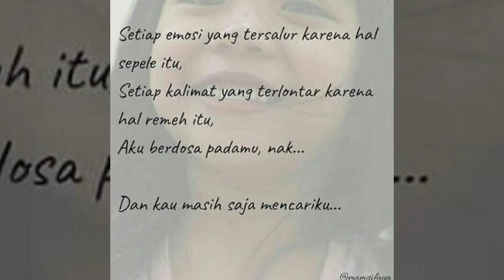HBD Jasmine (part 2)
Barokallahu fii umrik sulungku 😍
Kamu adalah teman, guru nya mama papa dan contoh buat adek" mu

Sehat" selalu ya... 🥰

01012005
01012020